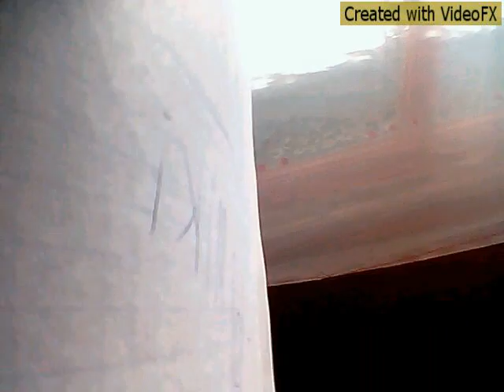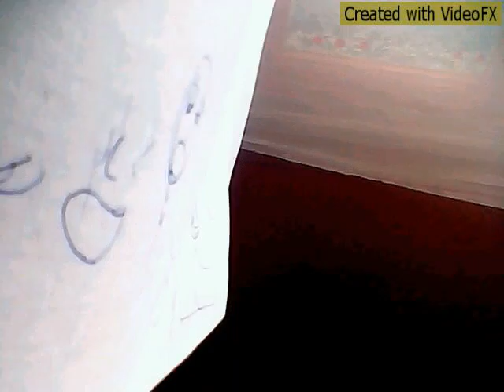Talkloid e18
Honne deruko kamui gakuko hatsune miku hatsune mikuo kagamine lenka rinto hagne ren lin cul yuki kaai yuzuki yukari aoki lapis ia clara bruno